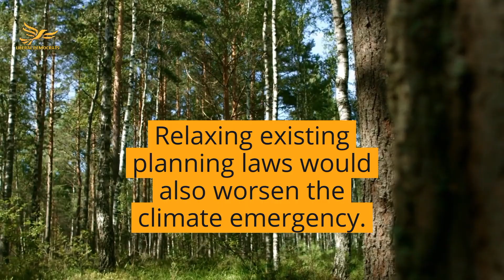Environmentally Sustainable Housing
Lib Dem campaign video